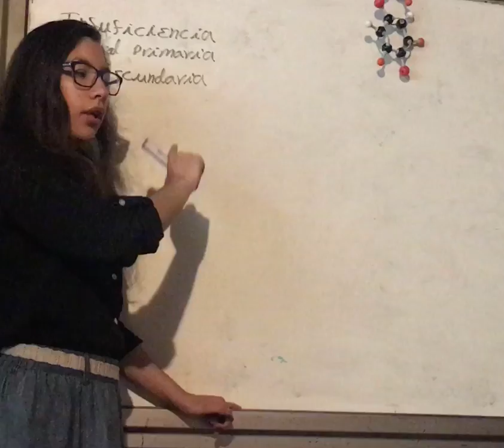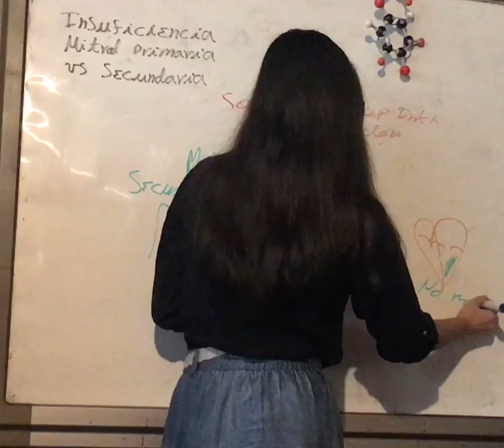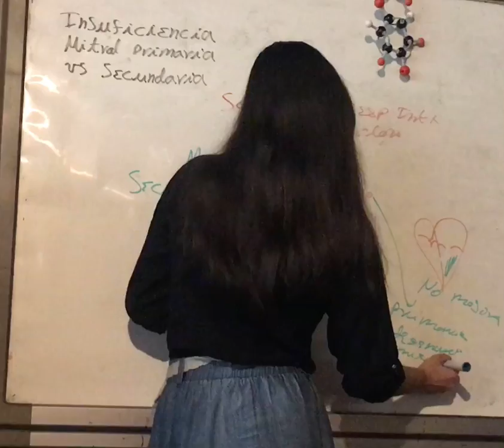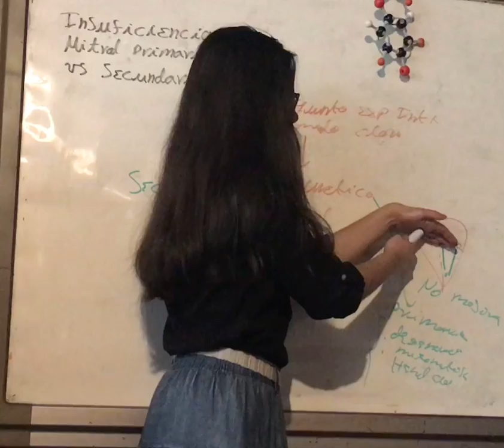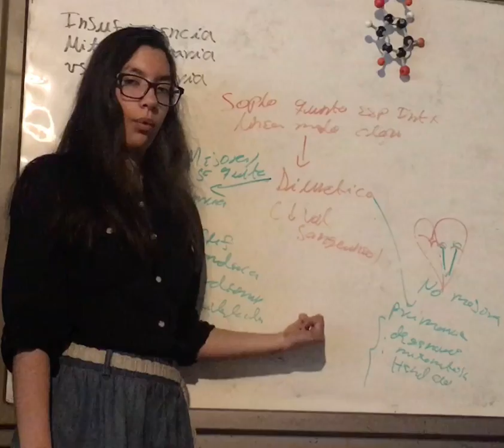Algoritmo. Insuficiente Mitral Primaria vs Secundaria. Aparato Cardiovascular